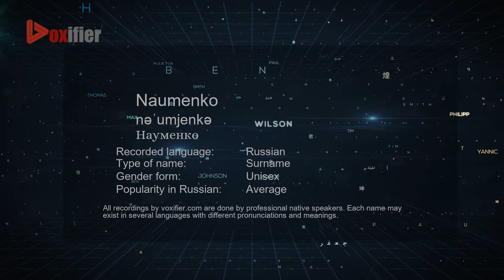How to Pronounce Naumenko (Науменко) in Russian - Voxifier.com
This is the Russian pronunciation, gender, and phonetics recording of the name Naumenko (Науменко). The same name may exist in other languages with different pronunciations. Check the meaning of name along with other possible pronunciations or similar names for free Voxifier uses the help of expert linguists to simplify pronunciations by replacing some special sounds with sounds more commonly available across all languages.